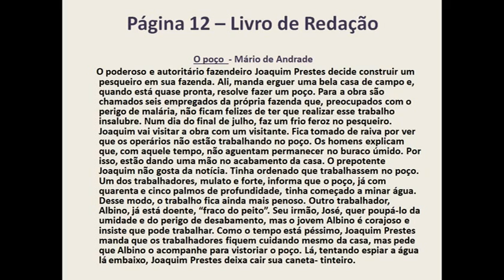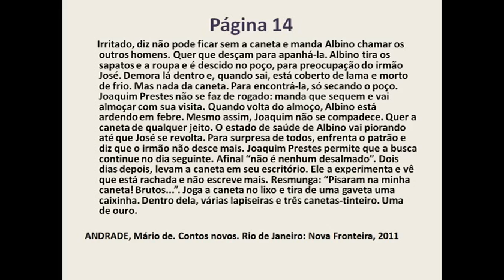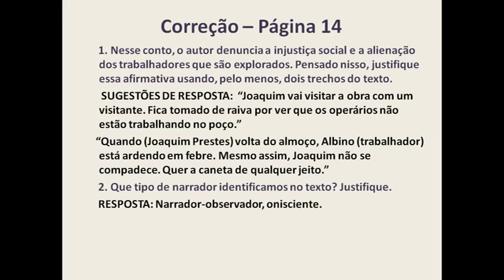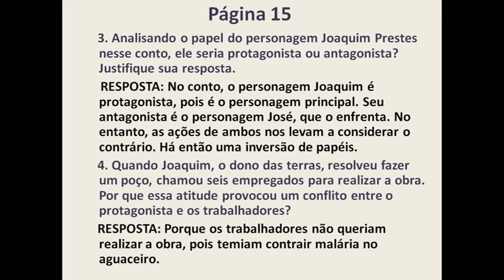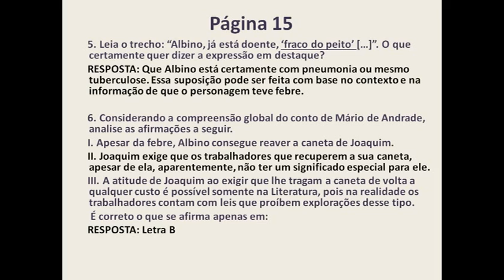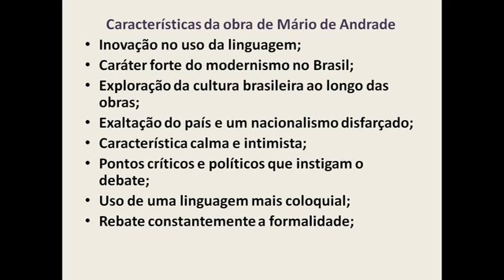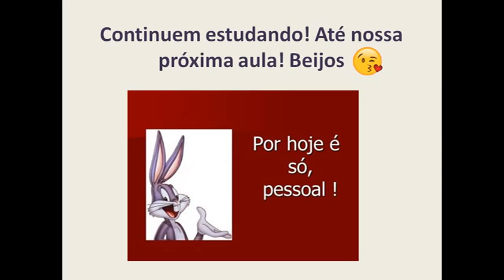IAM - 9ºANO - REDAÇÃO (CORREÇÃO CONTO) 10-04